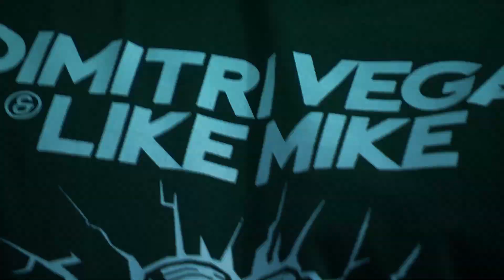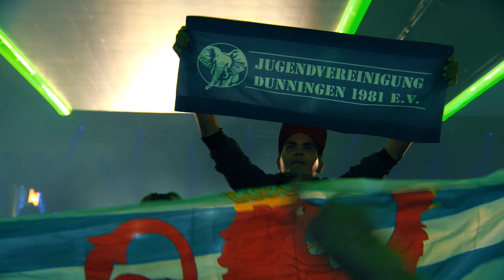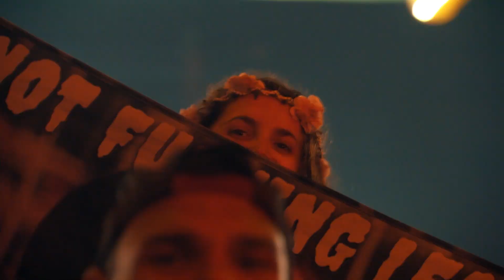Tomorrowland Belgium 2017 | MATTN